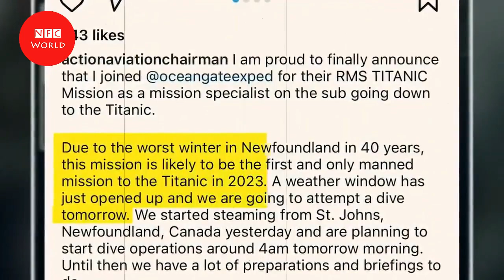Full Story of Titan Submarine Oceangate . Implode of Submarine Titan .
Welcome to NFC World YouTube channel. The NFC World YouTube channel's purpose is to entertain and educate people with Learning, Awareness, Education, Information and Knowledge of Space Science, Physics, Phycology, Biology, Spirituality, History, Geography, Civics, Economics, Medical Science, Languages, Mathematics & General helpful stuff. Educate yourself on important things which matter in your life & learn how you can make the world a better place for yourself & for everyone else. Beautiful Urdu sher o shairy. Diwan e Zafar . Diwan e Ghalib . Armaghan e Hijab . Bang e Dira . Qulyat e Iqbaal . Aaena e Adab .